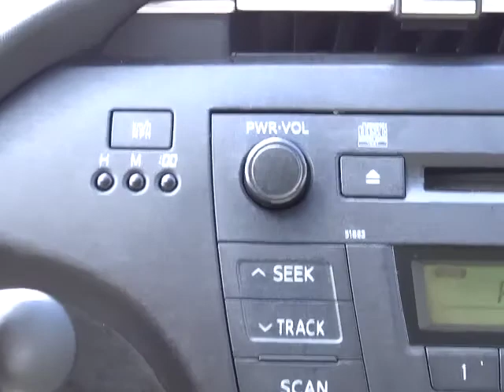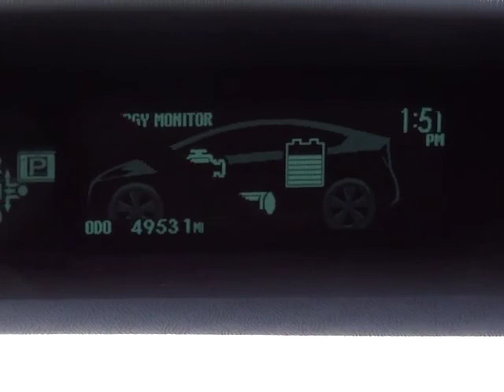2010 Toyota Prius - III Hatchback 4D Phoenix, Glendale, Peoria, Sun City, Surprise Phoenix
2010 Toyota Prius  - Stock#: 00630185 - VIN#: JTDKN3DUXA0123864

1.8L 4-Cylinder DOHC 16V VVT-i, ABS brakes, Alloy wheels, Electronic Stability Control, Heated door mirrors, Low tire pressure warning, Remote keyless entry, and Traction control. If you've been thirsting for the perfect 2010 Toyota Prius, well stop your search right here. This is the ideal car that is sure to fit your needs. Have one less thing on your mind with this trouble-free Prius. Toyota Certified Pre-Owned means you not only get the reassurance of a 12mo/12,000 mile Comprehensive warranty, but also up to a 7yr/100,000-Mile Powertrain Limited Warranty, a 160-point inspection/reconditioning, 1yr Roadside Assistance, trip-interruption services, rental car benefits, and a complete CARFAX vehicle history report. Awarded Consumer Guide's rating as a 2010 Midsize Car Best Buy.